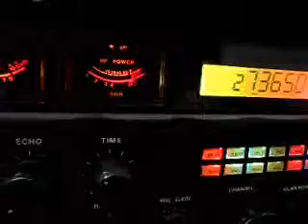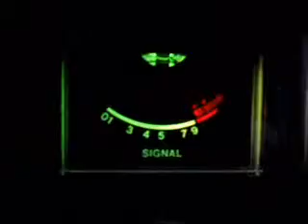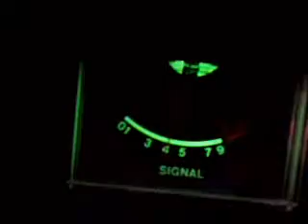CB RADIO Super Star 148 test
Mataleão testando o 148 superstar, muito boa a transmissão.